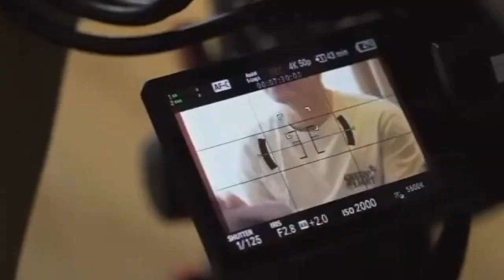Jadi Supervisor Toko, Ariel NOAH Langsung di Gerumuti Cewek Cewek Cantik